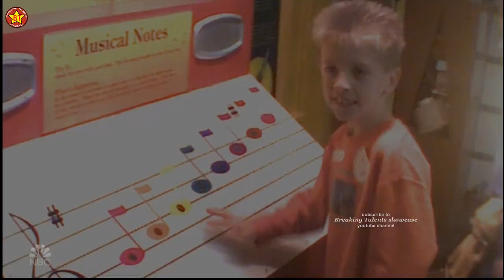Crowd /Audience to Judges Singing “Don't Stop Believin'” | America's Got Talent 2019 Audition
Crowd /Audience to Judges Simon Singing  karaoke “Don't Stop Believin”  on America's Got Talent 2019 Auditions. High quality (HQ) audio. This is AGT  Season 14  auditions  episode 4 (S14E04). This is the full segment or full performance of the contestant  that was aired with judges comments.

About the show: America's Got Talent of AGT is TV series aired by NBC. It is a talent show for all sort of talents and all ages. It Usually runs throughout the summer  and ends in September. Starts with auditions from  major cities in the US then trimmed down to semi finals, semi then the finals. There is also the very popular Golden Buzzer  given by each judge given to contestants that put them straight to the live show.